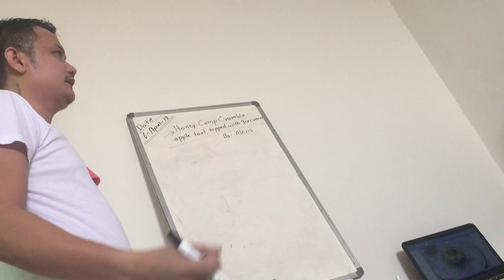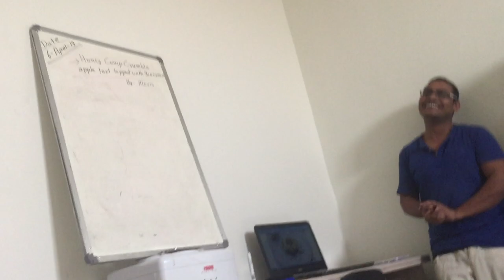Team MemberJob - Watch And Subscribe Please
View Of Training Kitchen Member Training In TRAININGSESSION

team member job